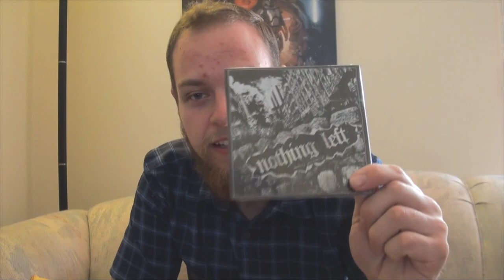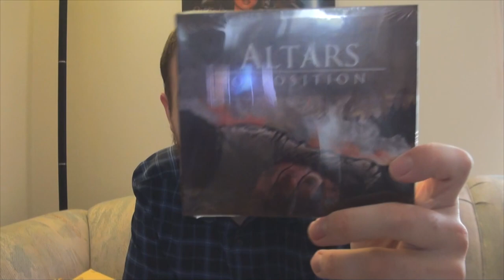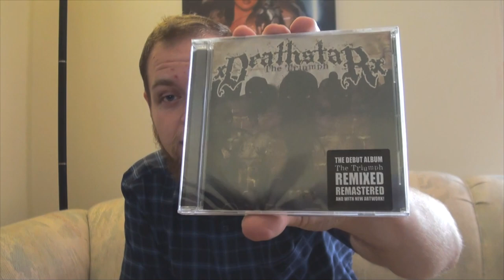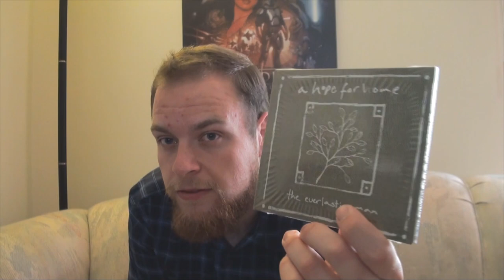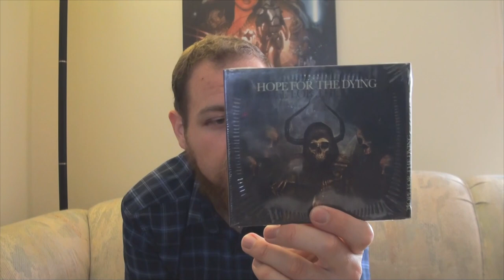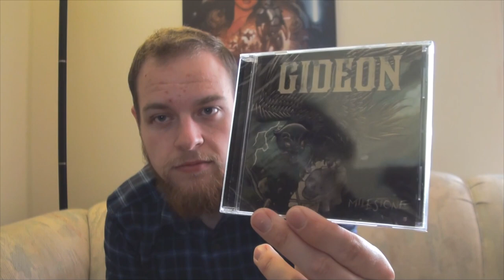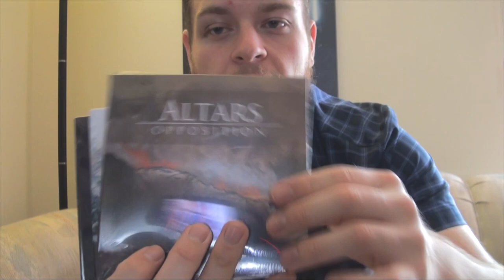Facedown Records Unboxing 2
Facedown Records – CD HAUL UNBOXING

Thank you for watching another CD Haul unboxing video from Facedown Records, It was money well spent and I hope it encourages you all to purchase some music and support where you can, even if it isn't very much. Don't mind the black eye, I hit my face on my car (long story).

We want to hear from you guys about what you want to hear us talk about on our new Podcast!
Also, we are taking submissions for our upcoming 2019 Compilation album!

And go listen to the first couple episodes on our YouTube channel or at
as well as downloading our remastered Compilation “This Is Our Worship: Volume 1”

Thanks again for watching, God Bless!